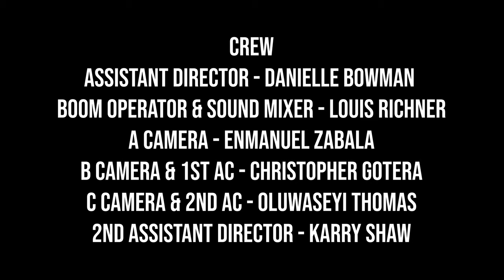Twenty Two TV Series Pilot & Trailer Directed by Kyle Loftus DIRECTORS CUT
Cast
Raya Xander - Asia Patrick
Luther Xander - Stephan George
Dorian Baker - Myles Kelley
Aurora Myers - Alexis Baca
Detective Joshua Thompson- Gray Campbell
Detective Bree Parker- Janice Munk
Levi Jones - Kulmari Raven
Levi’s Friend - Alonte Williams
Ms Doretha - Eileen Antonescu
Mayor Tina - JoAnn F. Peterson
Boss Man - Donald Spivey

Crew (name, phone, email, Instagram @)
- Director/DP/Executive Producer: @kalvisuals
- Co-Director/Writer: @Janelle.directs
- Executive Producers: @kalvisuals & @Janelle.directs
- Producer/Assitant Director: @daniellebowman98
- Sound Operator: @ljrichner
- Steadicam Operator//Camera Operator: @enmanuelzabala18
- Assistant Camera/Gaffer: @christophergote
- 2nd AC/Gaffer: @dp_ot
- Key Gaffer: @enmanuelzabala18
- Grip: @Jasonchannel & mariellantero
- BTS Photo: @elimintss
- BTS Video: @nat4nothing
- Production Assistant: @myg_visuals
- Hair & MUA: @beautyenhancementpro
- Editor: @kalvisuals
- Colorist: @kalvisuals

KYLE ANDREW LOFTUS AKA (KAL) IS AN ORLANDO BASED FILMMAKER WITH A PASSION FOR VISUAL STORYTELLING. KYLE FIRST BEGAN HIS PROFESSIONAL CAREER IN 2016 AFTER GRADUATING FROM OHIO UNIVERSITY’S SCRIPPS COLLEGE OF COMMUNICATION WITH A DEGREE IN SCREENWRITING & PRODUCING BY WORKING WITH THE ORLANDO MAGIC AS A CINEMATOGRAPHER AND EDITOR ALL THE WHILE RUNNING HIS VIDEO PRODUCTION COMPANY. SHORTLY AFTER TAKING ON THIS BRIEF ROLE WITH THE MAGIC, KYLE RECOGNIZED HIS TRUE CALLING, VISUAL STORYTELLING THROUGH FILMMAKING. MOREOVER, KYLE REALIZED TO CREATE EXCEPTIONAL CONTENT HE REQUIRED THE CREATIVE FREEDOM OF WORKING OUTSIDE THE RESTRICTIONS OF A CORPORATE SETTING. TODAY, KYLE IS AN AWARD-WINNING DIRECTOR, EXECUTIVE PRODUCER, AND CINEMATOGRAPHER WORKING FEARLESSLY TO MOVE THE WORLD THROUGH CINEMA. KYLE HAS WORKED WITH NUMEROUS FORTUNE 500 BUSINESSES AS WELL AS INTERNATIONALLY RECOGNIZED BRANDS SUCH AS TIMBERLAND, CUTS CLOTHING, THURSDAY BOOTS, AND MANY MORE. AT KAL VISUALS, OUR PASSION IS CREATING SUPERIOR MEDIA CONTENT AND PROVIDING STRATEGIC MEDIA SOLUTIONS THAT RESONATE WITH AUDIENCES GLOBALLY. THE WORLD IS OUR OFFICE. YOU CAN FIND US ON THE NEXT BIG ADVENTURE @KYLELOFTUSSTUDIOS.
BY FOLLOWING THIS YOUTUBE CHANNEL YOU CAN EXPECT TO LEARN ABOUT ENTREPRENEURSHIP, FILMMAKING, AND CINEMATOGRAPHY. EVERY WEEK DIRECTOR KYLE A. LOFTUS CONCEPTUALIZES AND CREATES ENTERTAINING AND EDUCATIONAL CONTENT AROUND THE FILMMAKING INDUSTRY AND CONTENT CREATION IN GENERAL. BE SURE TO FOLLOW ALONG THE JOURNEY TO LEARN EVERYTHING THERE IS TO KNOW ABOUT CINEMATIC LIGHTING, DIRECTING TALENT, PRODUCING HIGH-END AND LONG-FORM CONTENT AND SO MUCH MORE.